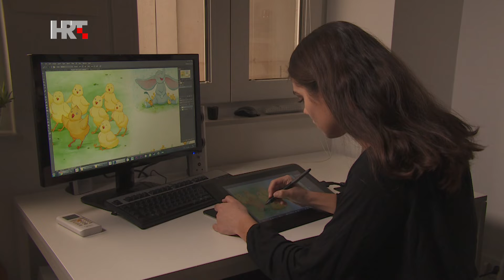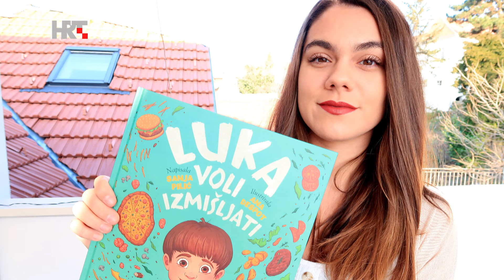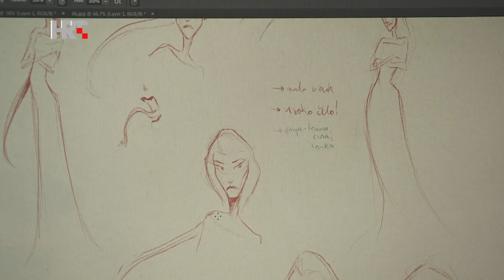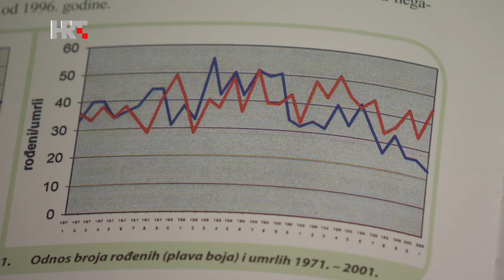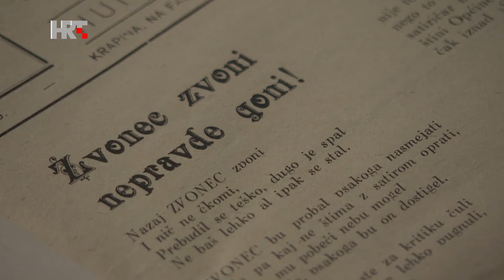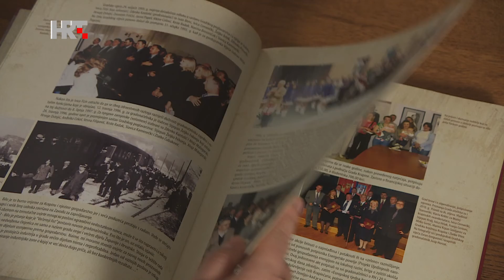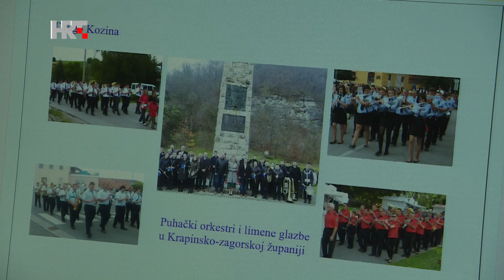343 Pozitivno 30.1.2022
POZITIVNO-343

Nedjelja
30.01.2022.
HTV 1

 Gost nam je glazbenik i aktivni vjernik u župi Savica-Šanci-Borovje Josip Ćulumović.
Doznajte kako je nastao samostan Družbe misionara Krvi Kristove u Prozorju.
Predstavljamo što radi Hrvatsko nadzemlje.

 organizator produkcije: Zdravko Sandrin
realizatorica: Sanja Hinić